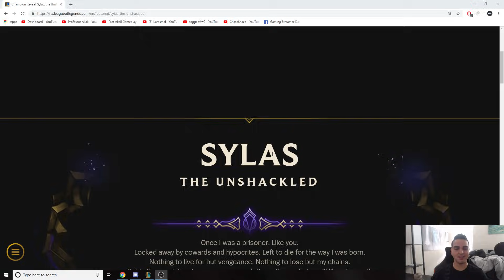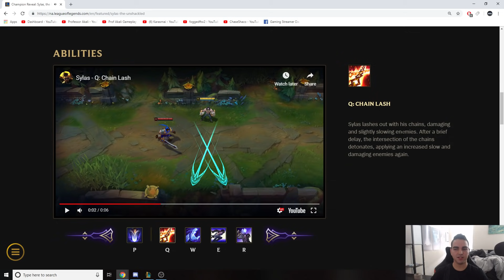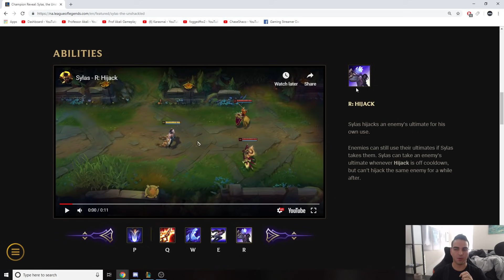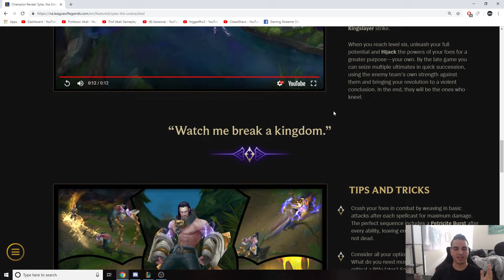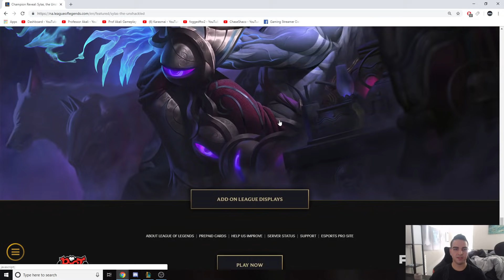NEW CHAMP SYLAS ALL ABILITIES REVEALED! ABDUCT, HIJACK, KINGSLAYER! - League of Legends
ALL SPELLS FOR THE NEW CHAMPION SYLAS! HOW DOES HE WORK?!? LEAGUE OF LEGENDS SYLAS GAMEPLAY! SYLAS ABILITIES!